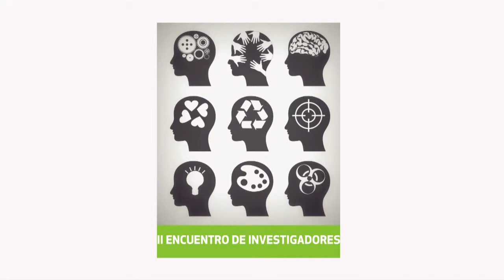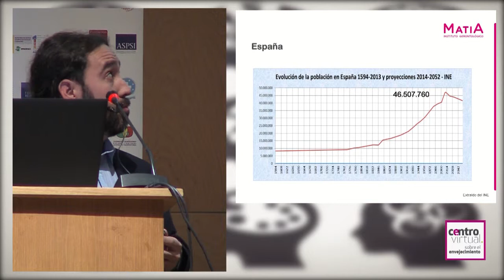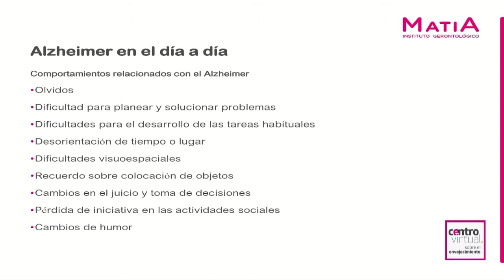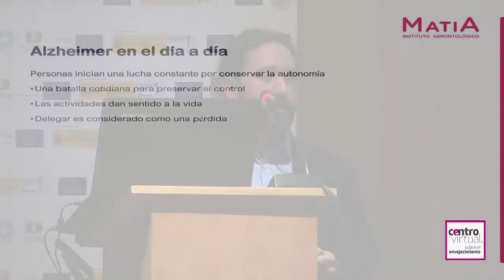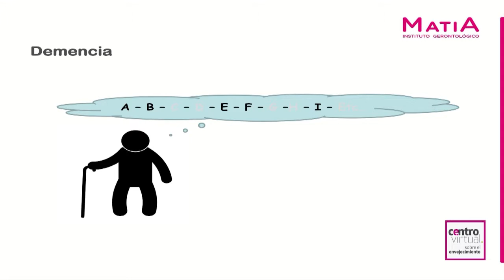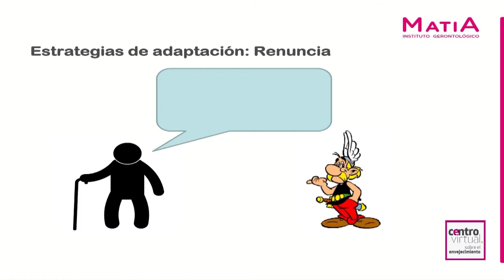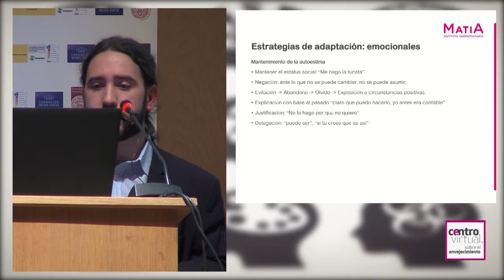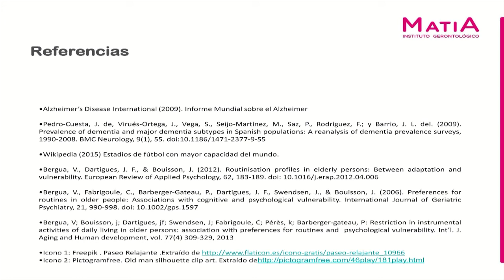¿Ponen en marcha las personas con Alzheimer estrategias para minimizar los déficits (..)?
“¿Ponen en marcha las personas con Alzheimer estrategias para minimizar los déficits y maximizar la autonomía?"

Sesión III -  Investigación y calidad de vida.

Ponente: ÁLVARO GARCÍA Fundación Matia Instituto

Existe abundante información sobre la merma de las capacidades de las personas con enfermedades neurodegenerativas como Alzheimer o Parkinson. Hay una fuerte tradición de investigación gerontológica que busca estimular las funciones cognitivas como la memoria, la orientación, las capacidades ejecutivas, etc. ya sea por medio de intervenciones farmacológicas o psicológicas. Sin embargo los aspectos subjetivos de adaptación y las estrategias que las personas ponen en marcha en su día a día están alejados de estos métodos orientándose hacia el bienestar personal y la minimización de efectos negativos en su vida diaria. El estudio de las capacidades de las personas en su entorno natural se presenta como un campo prometedor de estudio y de intervención en el Alzheimer.